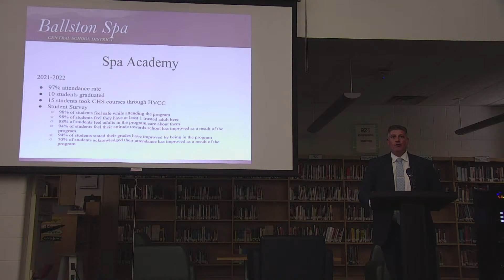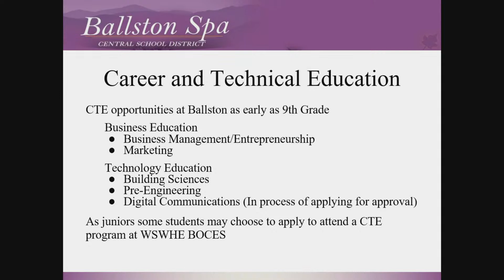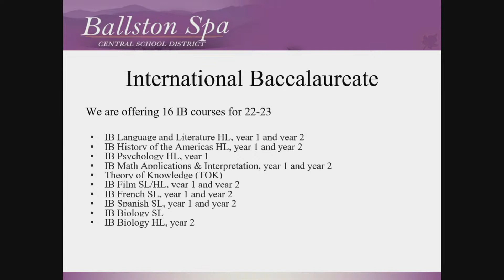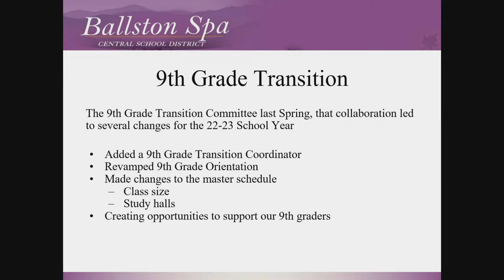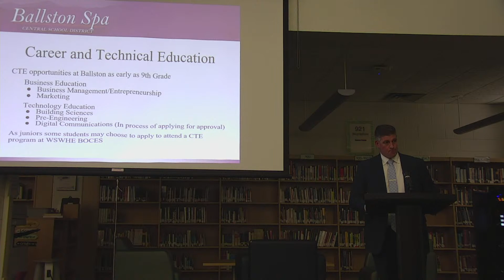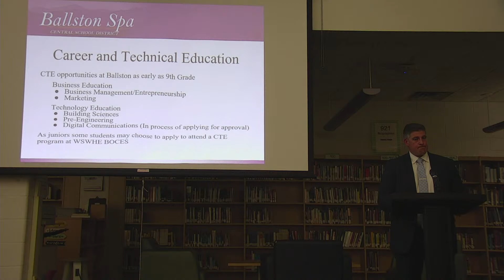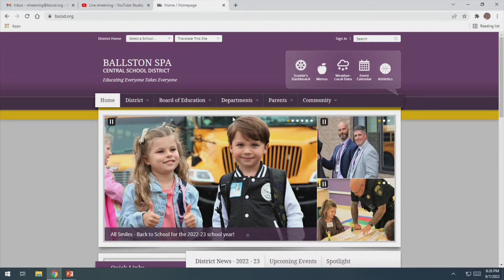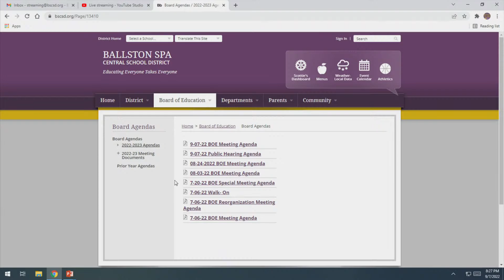Ballston Spa Central School District Board Meeting - September 7, 2022